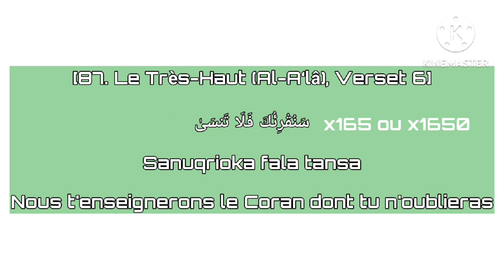SECRET DU CORAN [POUR L'INTELLIGENCE] UNE FORTE MÉMOIRE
secret#coran#inteligence#memoire